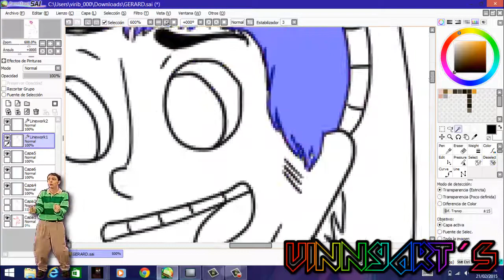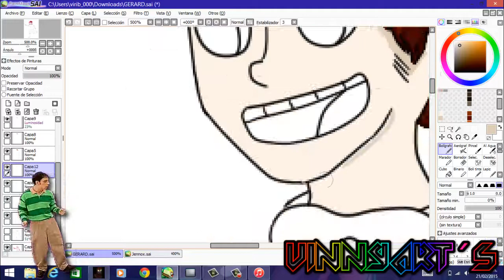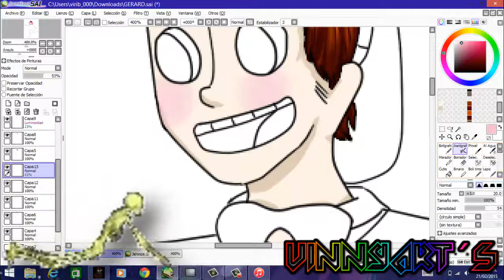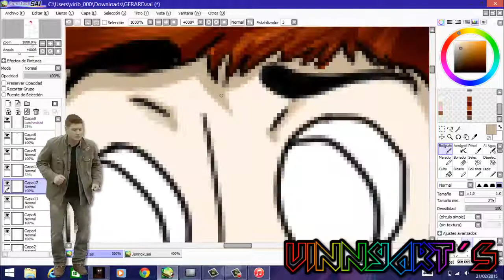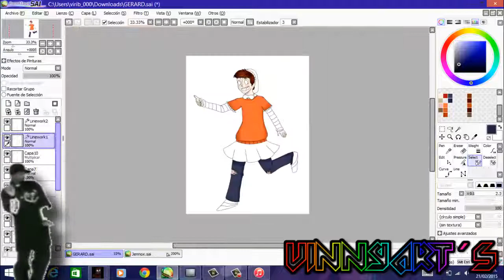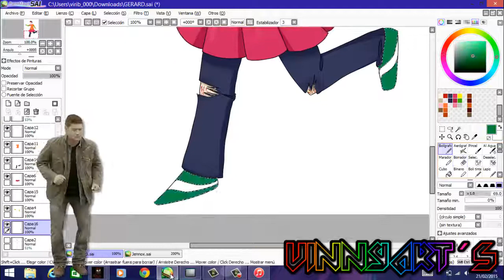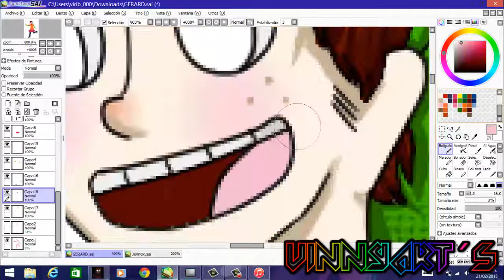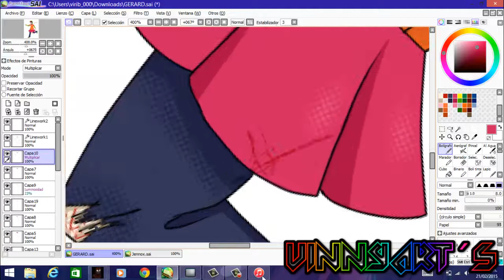Gerard | SPEEDPAINT | VinnyArts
I´m Albatraoz - AronChupa

Echo - Gumi Megpoid